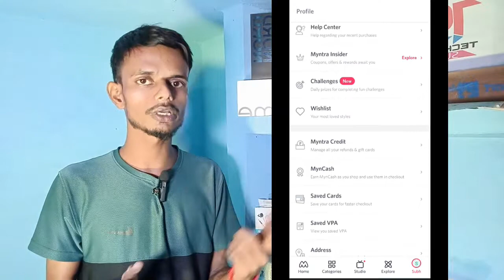😍Myntra Refer And Earn Kaise Kare|😍How To Refer and Earn Myntra App|😍Myntra App Paise Kaise Kamaye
hello dosto aj ki video me mai apko bataunga ki ap myntra app me Coupan kaise use kar skate ho
myntra click get 150 myntra coin

Your Cover
1.Myntra me Coupan kaise use kare
4.myntra me Coupan kaise lagaye